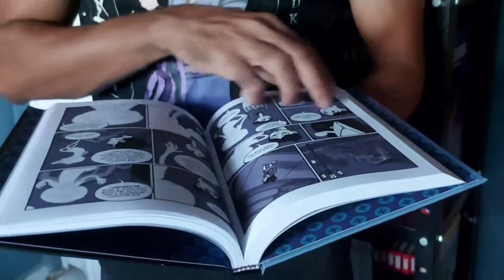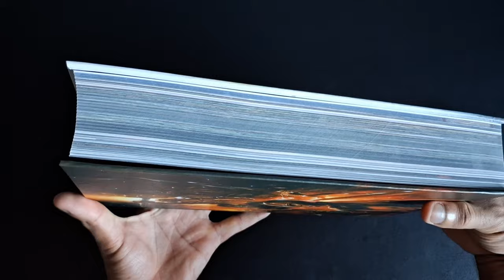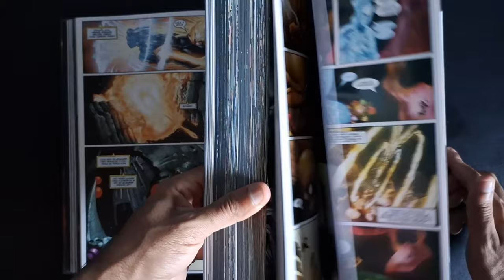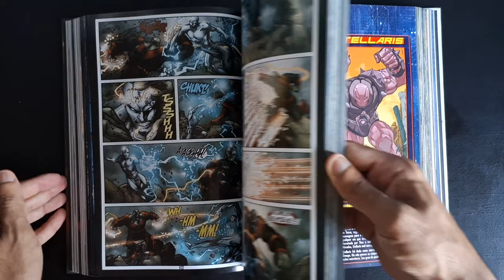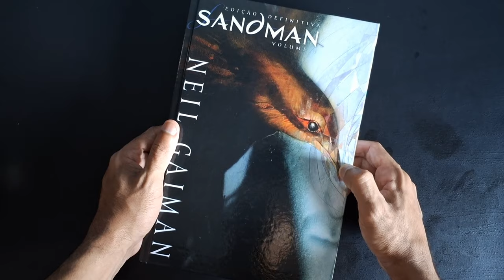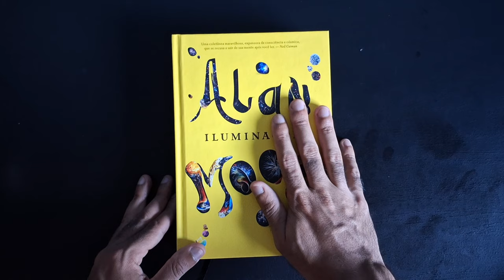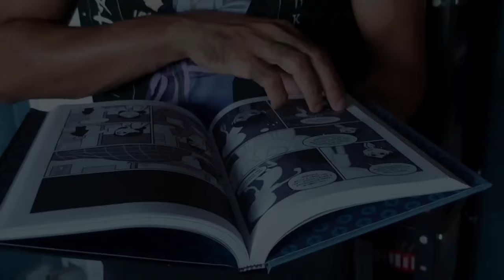CUIDADO COM SEU OMNIBUS | FAÇA ISSO ANTES DE LER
Nesse video venho dar algumas dicas e mostrar como amaciar seu omnibus, o amaciamento do omnibus é um processo muito importante pra você que tem ou que pretende obter esse formato